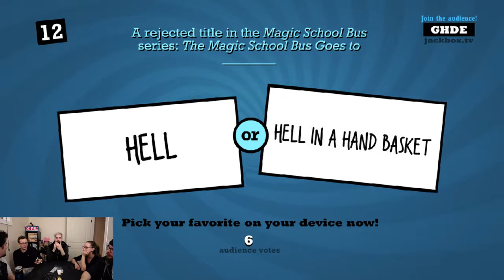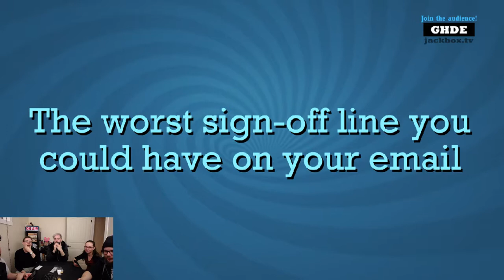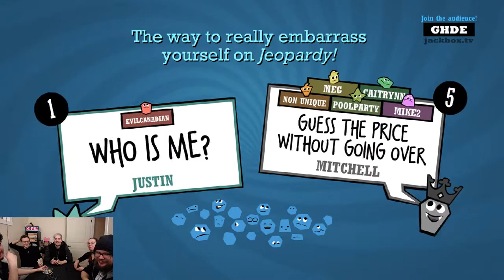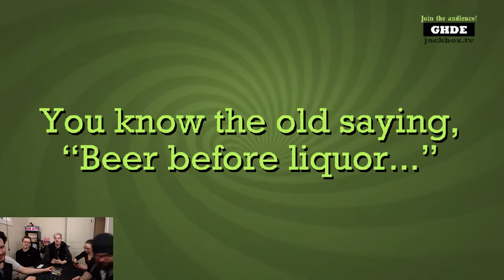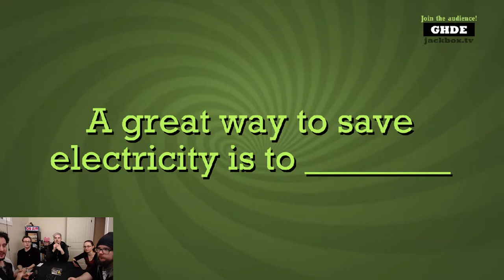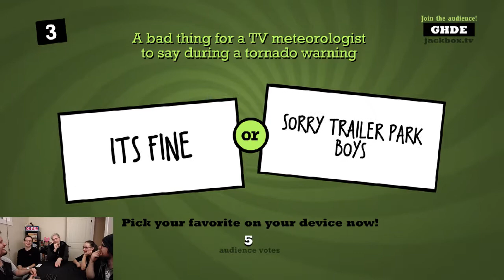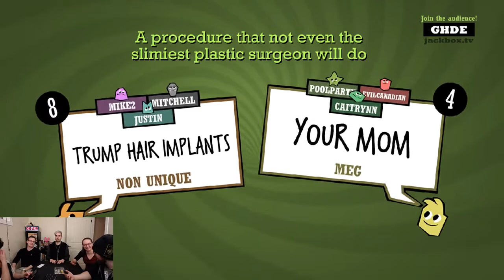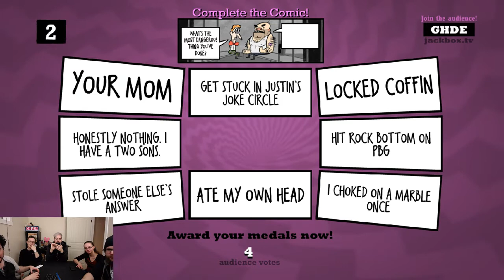QUIPLASH 2 | Part #32